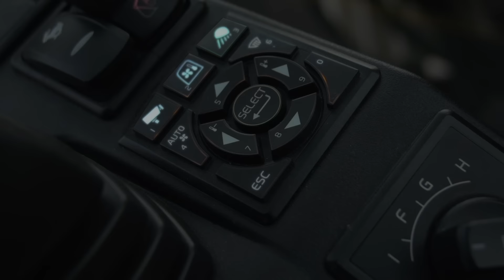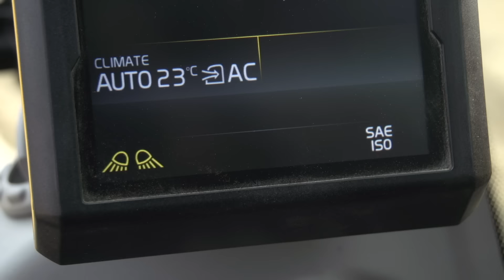Volvo E-series crawler excavators: comfort you can count on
Work comfortably in the Volvo ECR145E and ECR235E crawler excavators. To ensure high productivity, the low-noise ROPS-certified cab is primed with a range of features including all-round visibility, ergonomically positioned controls, adjustable seat and responsive climate control system designed for ease of use and maximum comfort.